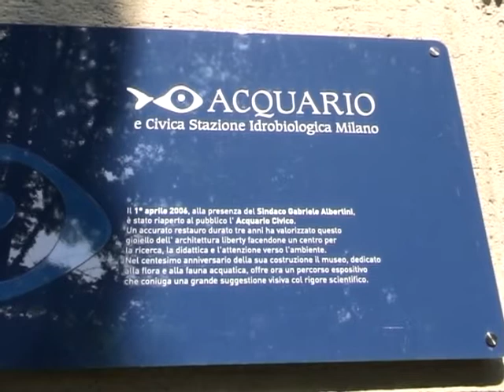2009 - Italy - Milano - L'Acquario Civico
Costruito per l'EXPO 1906 all'interno del Parco Sempione e unica opera rimasta di quell'evento. Chiuso per ristrutturazione nel 2003, riaperto nel 2006.